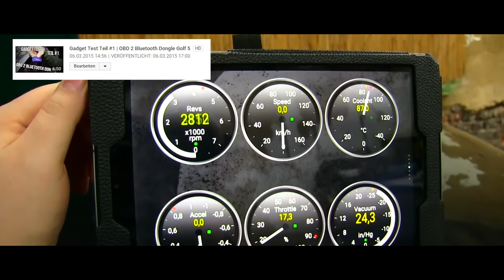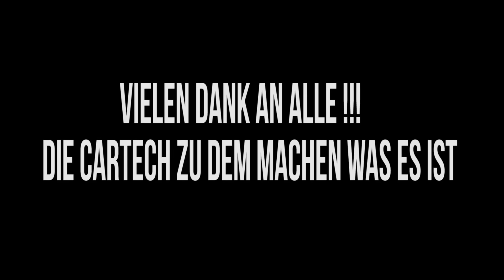CarTech - REWIND 2015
Nicht vergessen Abo / Like da lasen Aber nur wenn es euch gefallen hat!